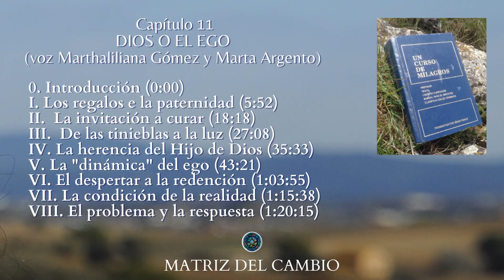CAPÍTULO 11. UCDM. DIOS O EL EGO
TEXTO EN COMENTARIOS,
GRACIAS.

Os recuerdo que podéis daros y agradecer el trabajo de todas las personas que colaboran en la Matriz del Cambio haciendo un donativo CON UN SÚPER GRACIAS desde 2 euros hasta 50 en la pestaña Gracias que encontraréis debajo del video.

Besitos,
Ari.

Y para que no se te escape ningún regalo de los que nos damos constantemente en la Matriz, como los espacios gratuitos, los vivos, los talleres, los acompañamientos y otras sorpresas, subscríbete a la web en el formulario que encontrarás al final de la página y así lo recibirás todo directamente en tu correo electrónico.